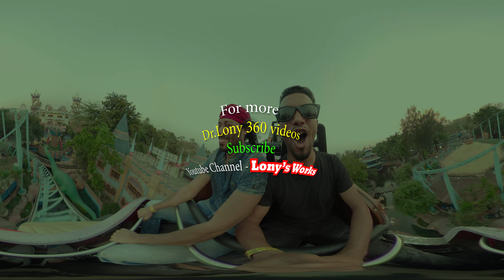360 Video Roller Coaster | 360 VR VIDEO for Virtual Reality | 360° Roller Coaster Fantasy Kingdom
Roller Coaster 360 video is an exciting entertainment at Fantasy Kingdom park, like a fast train that goes up and down very steep slopes and around very sudden bends . You can use VR Box and feel like You are on that Ride .

Search us by -
360 roller coaster video,
360 roller coaster scary,
360 roller coaster rides,
360 roller coaster vr,
360 roller coaster horror,
360 roller coaster disney,
360 roller coaster underwater,
360 roller coaster gummy bear,
360 roller coaster fast,
360 roller coaster alien,
360 roller coaster at seoul grand park,
360 roller coaster animated,
360 video roller coaster alton towers,
360 video roller coaster accident,
360 video roller coaster animation,
360 roller coaster busch gardens,
360 roller coaster big drop,
vr box roller coaster 360,
best vr roller coaster 360,
vr box 360 roller coaster horror,
vr 360 roller coaster gummy bear,
be 360 roller coaster,
360 biggest roller coaster,
360 video roller coaster bendy,
360 roller coaster cartoon,
360 roller coaster candy,
360 roller coaster cardboard,
vr videos 360 roller coaster cartoon,
vr 360 roller coaster cardboard,
vr 360 roller coaster crazy,
360 roller coaster drop,
360 roller coaster dinosaurs,
vr video 360 roller coaster dinosaurs,
vr 360 roller coaster disney,
vr 360 roller coaster double screen,
360 degree video roller coaster,
360 video roller coaster disneyland,
360 roller coaster extreme,
vr 360 roller coaster extreme,
vr 360 roller coaster extreme horror,
360 roller coaster vr experience,
evo vr roller coaster 360,
360 video epic roller coaster,
360 epic roller coaster,
polar express roller coaster 360,
360 roller coaster energylandia,
360 roller coaster funny,
360 roller coaster for vr,
vr videos 360 roller coaster fast,
360 roller coaster six flags,
fnaf roller coaster 360,
funnel vision 360 roller coaster,
360 roller coaster game,
360 roller coaster hulk,
360 roller coaster hantu,
vr video 360 roller coaster horror,
vr video 360 roller coaster hd,
hades 360 roller coaster,
vr headset roller coaster 360,
360 roller coaster it,
360 roller coaster kings island,
360 roller coaster jump scare,
vr 360 roller coaster jump scare,
vr 360 roller coaster jurassic,
360 video joker roller coaster,
jungle roller coaster 360,
360 roller coaster kraken,
360 roller coaster kingda ka,
360 roller coaster korku,
360 video roller coaster korku,
360 derece roller coaster korku,
360 roller coaster leviathan,
vr 360 roller coaster long,
lego roller coaster 360,
360 video roller coaster lego,
360 video roller coaster long,
live 360 roller coaster,
360 video longest roller coaster,
360 loop roller coaster,
360 roller coaster moana,
360 roller coaster minecraft,
360 roller coaster monster,
360 roller coaster moana vr video experience,
vr 360 roller coaster moana,
vr 360 roller coaster manta,
360 video minecraft roller coaster,
360 sea monster roller coaster,
vr movies 360 roller coaster,
mako roller coaster 360,
rock n roller coaster 360,
roller coaster vr not 360,
360 roller coaster ocean,
vr 360 roller coaster on volcano,
360 video of roller coaster,
360 vr roller coaster on the moon,
360 on a roller coaster,
vr roller coaster 360 oculus,
360 roller coaster pov,
360 pennywise roller coaster,
vr roller coaster 360 cedar point,
jurassic park roller coaster 360,
360 video roller coaster cedar point,
360 roller coaster real,
360 roller coaster ride vr,
360 roller coaster ride video,
vr 360 roller coaster roblox,
vr video 360 roller coaster real,
virtual reality 360 roller coaster scary,
360 roller coaster seoul,
360 roller coaster slingshot,
360 roller coaster superman,
360 roller coaster split screen,
360 roller coaster smiler,
360 tallest roller coaster,
360 roller coaster universal studios,
vr video 360 roller coaster underwater,
utopia 360 roller coaster,
360 roller coaster view,
360 roller coaster vr video,
360 roller coaster vr box,
360 roller coaster vr scary,
360 roller coaster video scary,
360 roller coaster video download,
vr 360 roller coaster,
vr 360 roller coaster scary,
vr 360 roller coaster hd,
vr 360 roller coaster 3d,